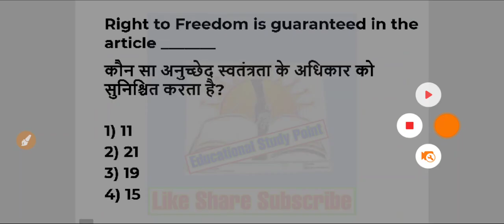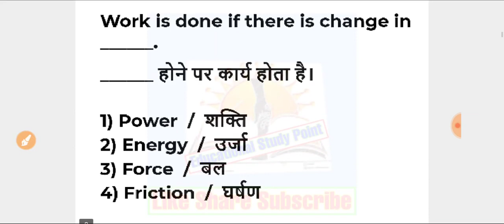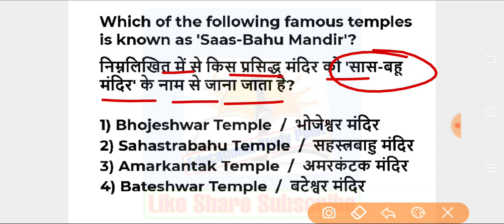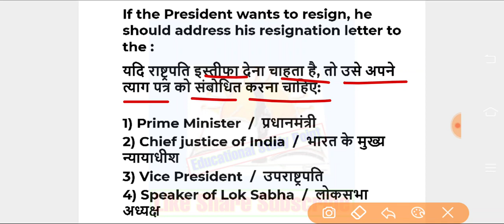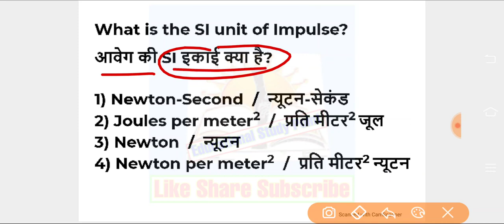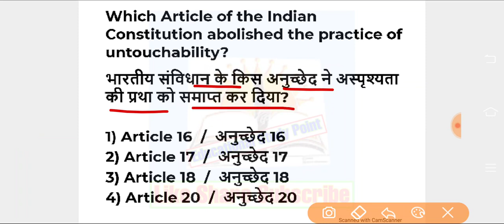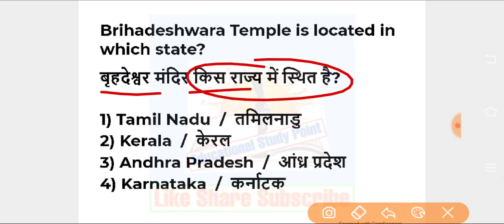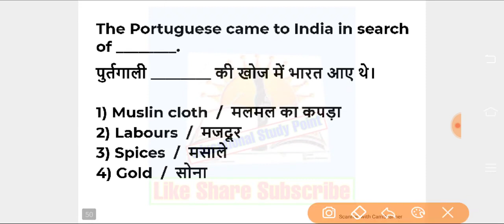ssc mts paper| ssc mts previous year paper| indian academy | ssc mts paper pdf download